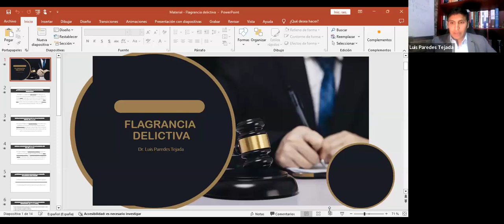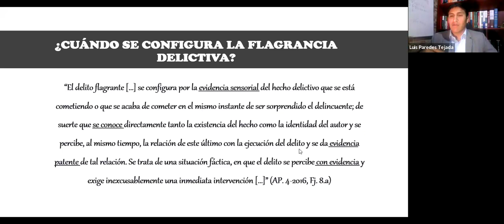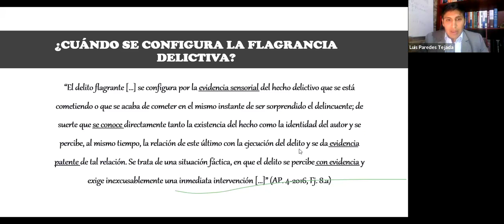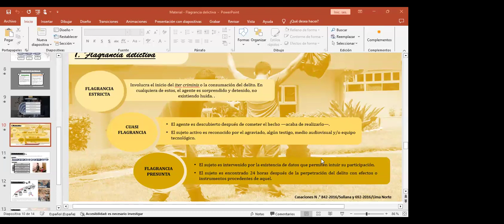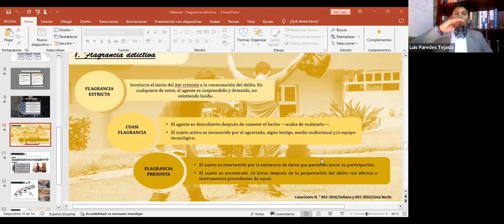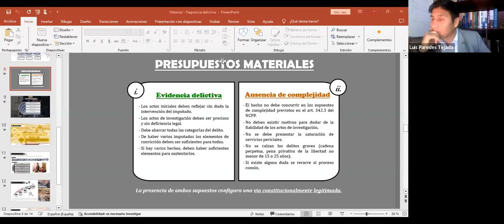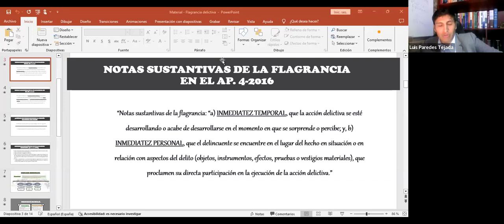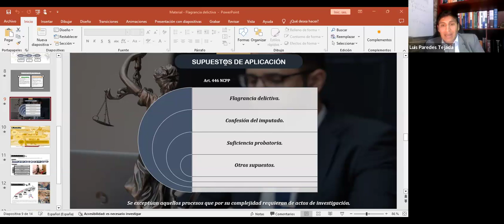LA FLAGRANCIA DELICTIVA Y EL PROCESO INMEDIATO EN EL NCPP